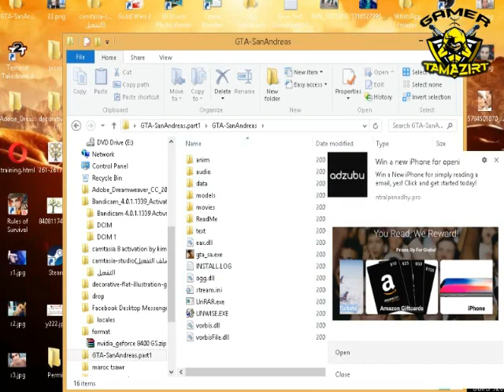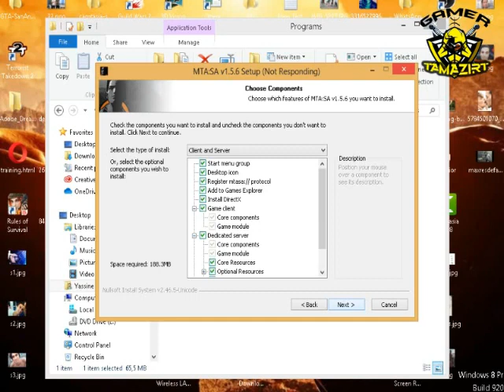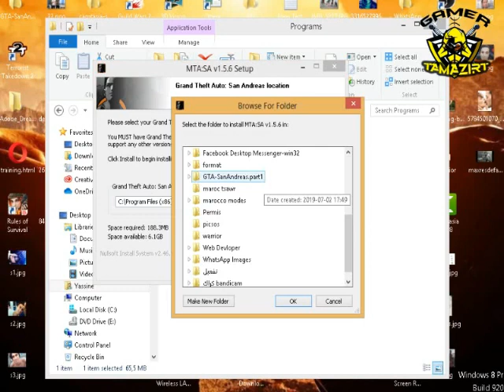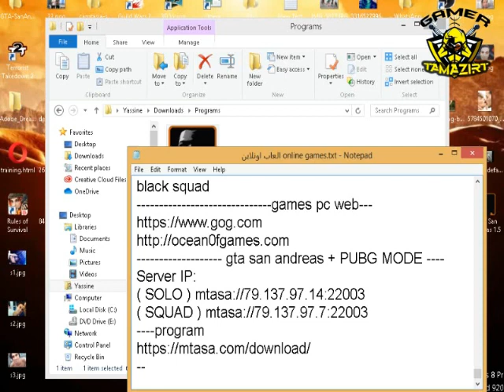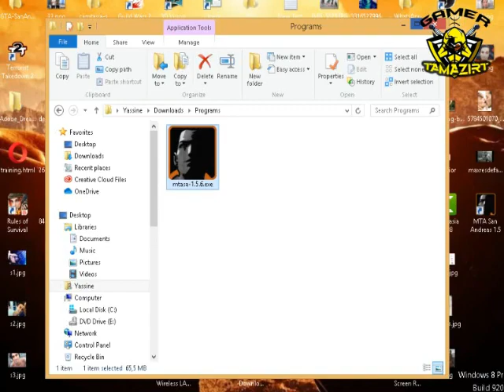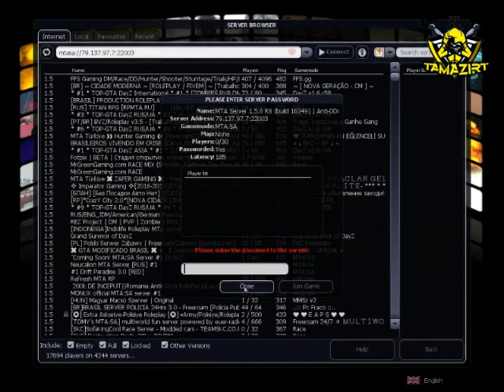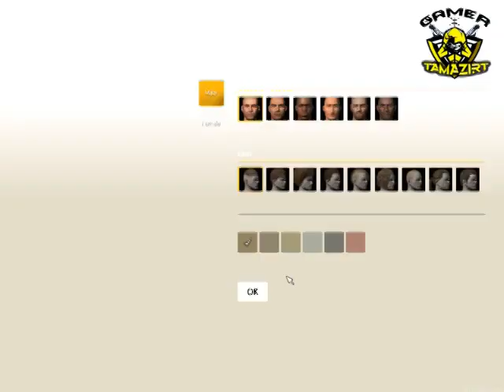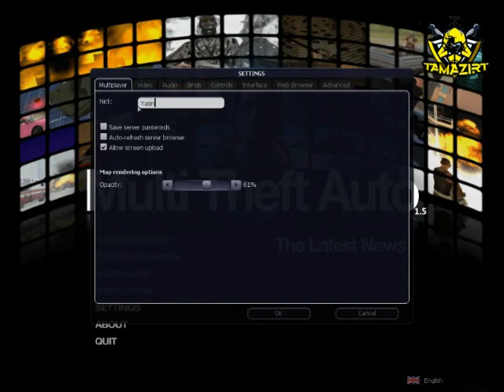جيتيا سان اندرياس تشلحيت بابجي امازيغ Gamer Tamazirt - PUBG TACHLHIT san andreas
جيتيا سان اندرياس تشلحيت بابجي امازيغ
 Gamer Tamazirt - PUBG TACHLHIT san andreas